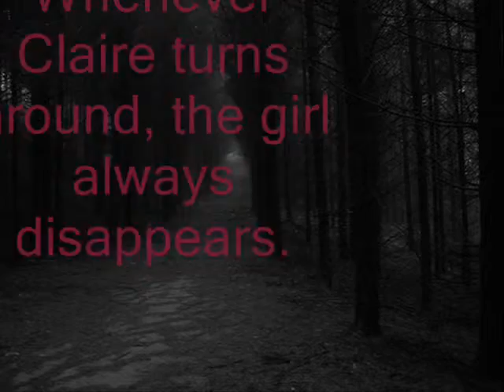Deep and Dark and Dangerous Trailer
This girl truly is precious.